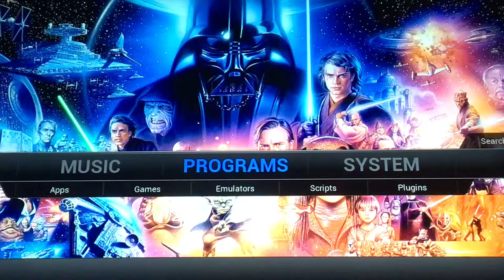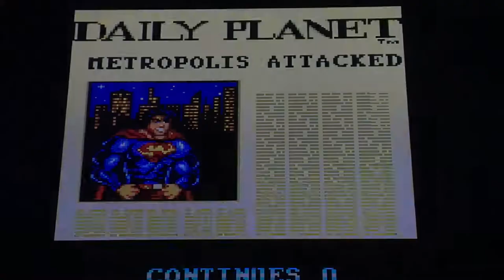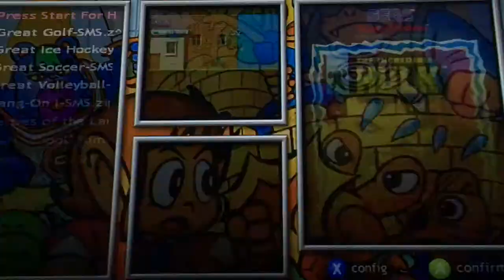Modded Xbox SEGA Master System emulator demonstration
SEGA Master System games emulated on an a Modded original Xbox.  I Get to try so many games that I couldn’t get or weren’t available in the United States back then and want to share with you all the fun.

Video clips additionally used other than actual gameplay, photo enhancements & music are used with permission and licensed through the following apps used in creation of the video as per service agreement and terms of service their respective links are provided below.

Videoshop - Video Editor by Jajijujejo Inc.